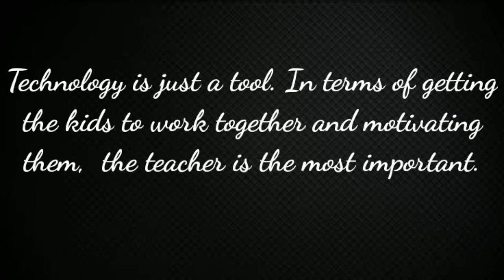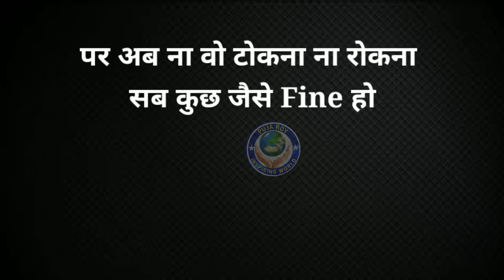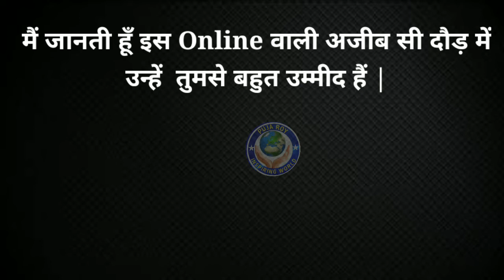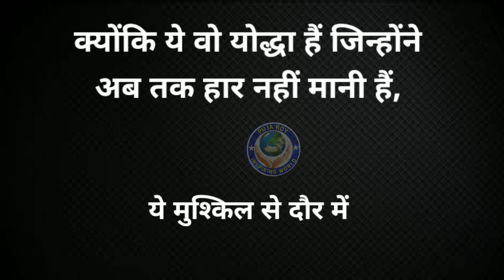Teacher's Day Special | शिक्षक दिवस पर कुछ ख़ास एक शिक्षक की ज़ुबानी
Teacher's Day Special | शिक्षक दिवस पर कुछ ख़ास